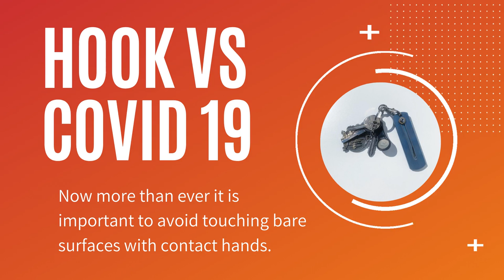A Single's Pitch Deck